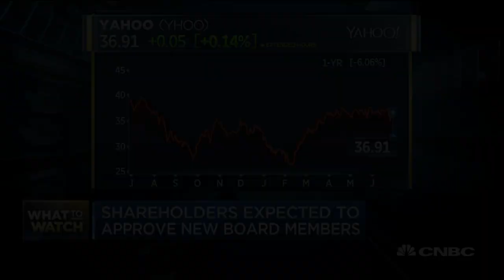Yahoo's Marissa Mayer In The Hot Seat Once Again | CNBC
CNBC's Landon Dowdy says there are three things to watch when CEO Marissa Mayer addresses shareholders at Yahoo's annual meeting.